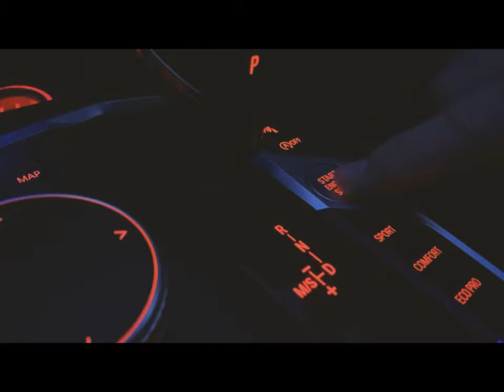**MASSIVE SKATE** - West Scotland Fishing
Sea Fishing South West's Adam Nicholls takes me along on one of his trips to West Scotland in search for Common Skate.

In typical fashion, they didnt play ball for me. However, 2 days after I returned home, Adam landed something rather special...